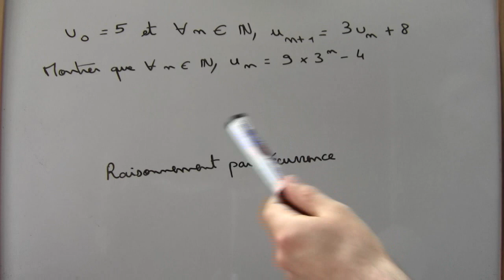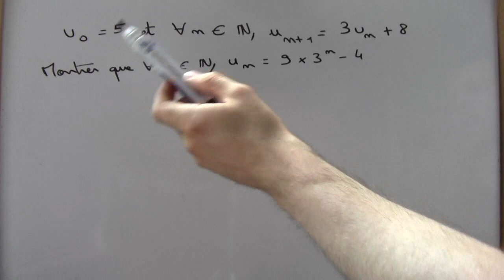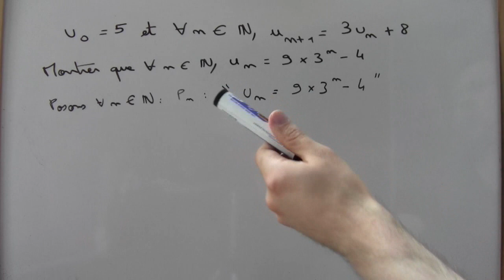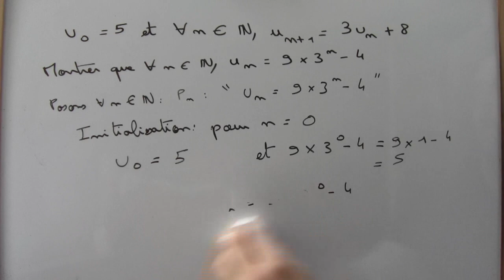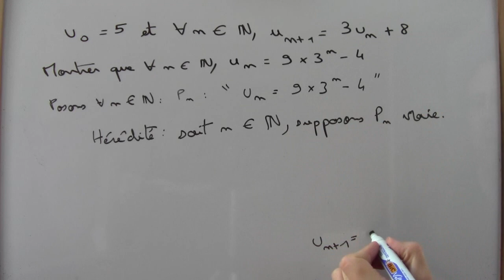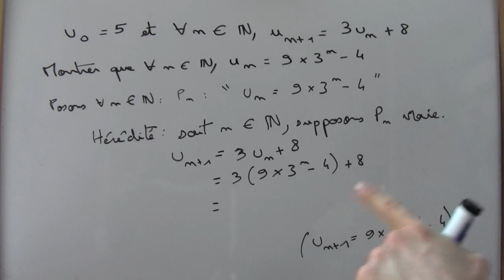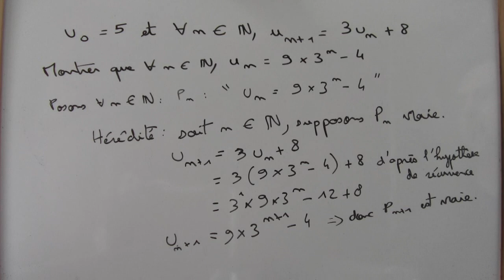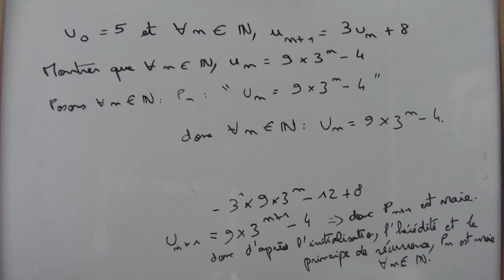Suites arithmético géométriques : raisonnement par récurrence - partie 1